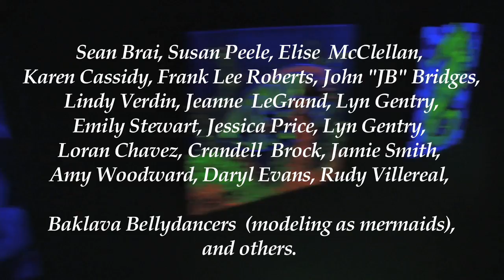Blue Velvet Studio "Under The Sea" Black Light Art Exhibit Preview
A Mod Mobilian preview of the next Blue Velvet Studio exhibit.

From BVS:
Artists are have transformed BVS into a 3D underwater scene. As you walk through the gallery it will be like swimming through the ocean as you pass schools of fish and sea creatures like the octopus, shark, lionfish, sea turtle. Spot a mermaid guarding ruins of Atlantis. See coral reef, star fish, sea clams, and sand dollars that line the walls and floors. Look up to see waves overhead and a school of jellyfish swimming by. See the scuba diver observing as a big shark stalks the waters.

Friday 3/9/12 from 6-10pm.
Friday 4/13/12 from 6-9pm.
Saturday 4/14 & Sunday 4/15 during ArtsAlive.